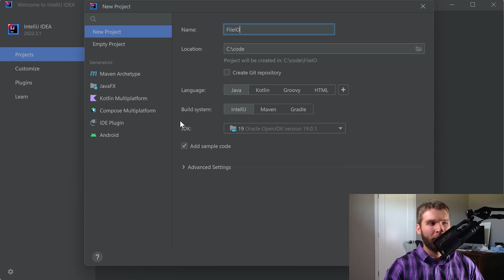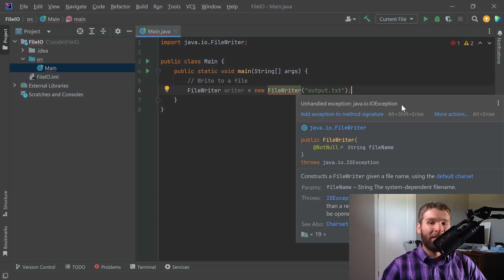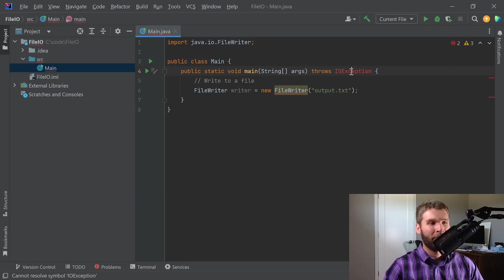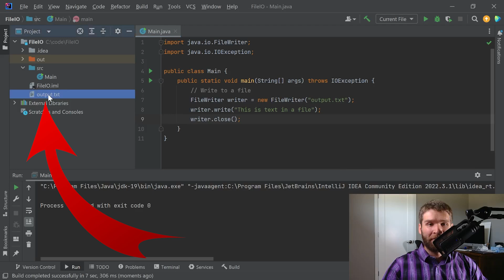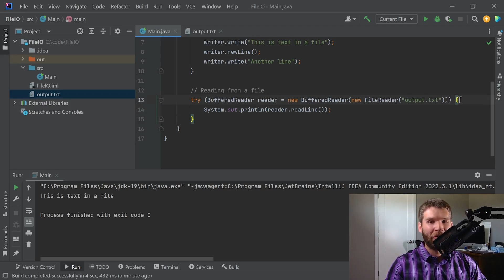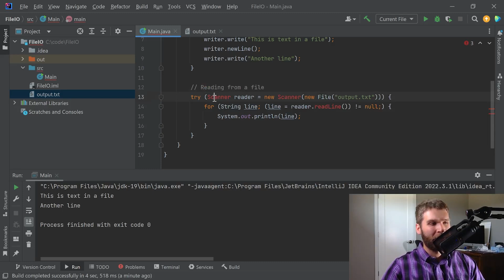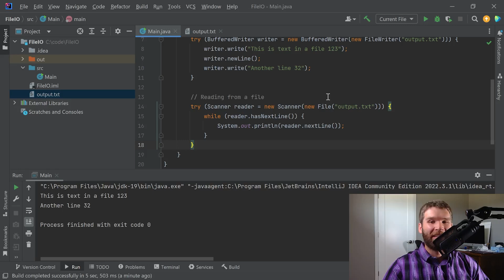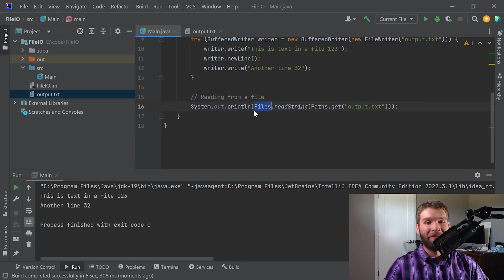How to Easily Read and Write to Files in Java (File I/O) - Java Programming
In this video, we'll go through a couple ways to read and write to text files in Java! Java provides mulitple ways to do this, and sometimes getting your first File I/O program working can be a formidable task. Hopefully this video is helpful!

My name is Will Tollefson! I'm here to teach you key skills that will help you land your first programming job or stay current and competitive for those promotions in your current job.

Join me to learn computer programming in an easy to learn way, with a teacher who isn't talking over your head. Or sounds like this. But instead explains things in a way you can understand.

I'm a software engineer in industry who has been coding for over a decade now and my motto is Never Stop Learning. I can give you insight into skills that employers actually care about as in addition to being a programmer I also have hired software engineers.

I have experience with various types of programming such as mobile phone apps, scientific computational modeling, and embedded communications systems, to name a few, and I've worked on teams ranging from one to over one hundred programmers.

The content I'm offering you is free, self paced, and practical for computer programming jobs. I'll teach you skills you need to be competitive.

Let's dive into programming concepts like algorithms and data structures that are mostly language agnostic.

If you've got ideas of topics or a programming dilemma you want me to cover,  drop me a comment! I'll be efficient with your time so without further ado, let's get to it!